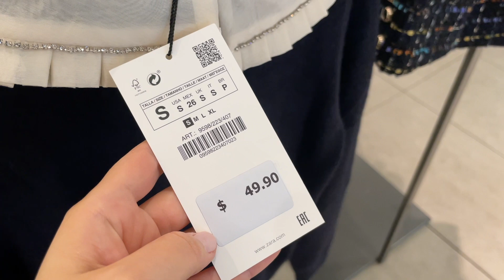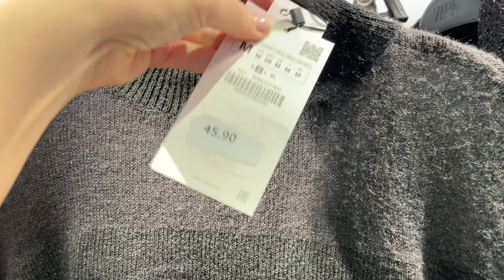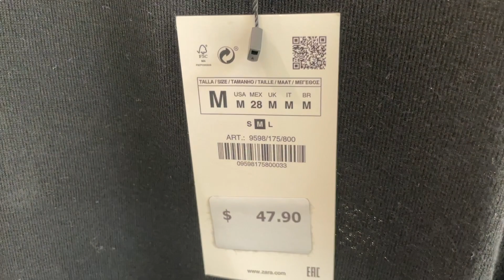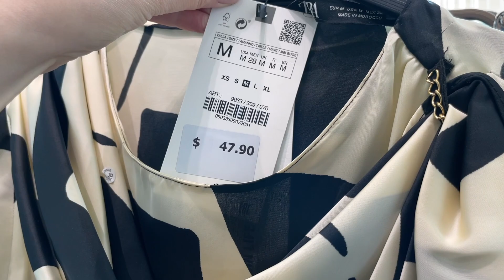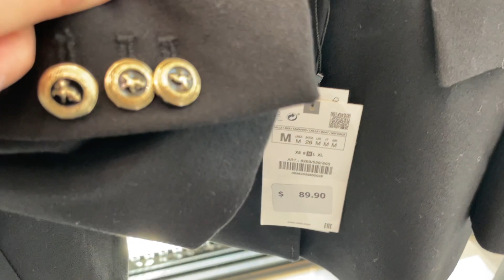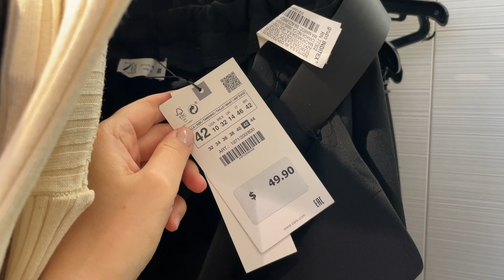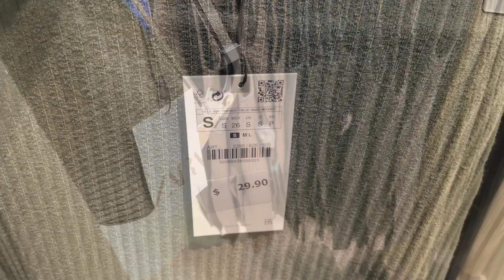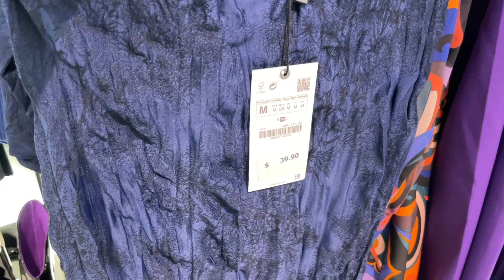ZARA New In Late October | Fall 2022 Women's Collection Arrivals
ZARA presents its latest collection for October with new colors of tweed, romantic knits, suits, blazers, dress trousers, blouses, boots, and so much more. Please, enjoy watching!